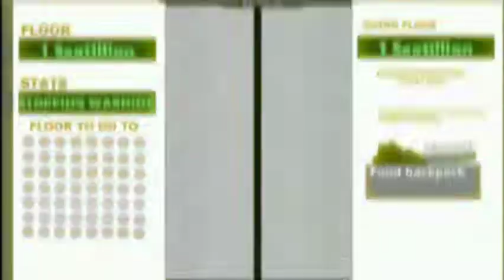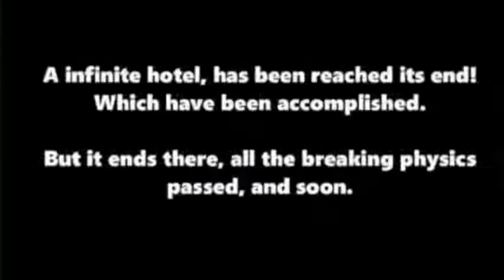Nokia Startup Evolution